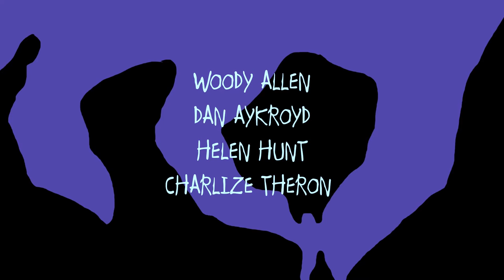Im Bann des Jade Skorpions ≣ 2001 ≣ Trailer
Komödie | Crime ≣ USA | Deutschland
Originaltitel ≣ The Curse of the Jade Scorpion

≣ Regie ≣ Woody Allen
≣ Cast ≣ Woody Allen | Helen Hunt | Dan Aykroyd | Charlize Theron | David Ogden Stiers | Brian Markinson | Wallace Shawn | Elizabeth Berkley | Peter Gerety | John Schuck